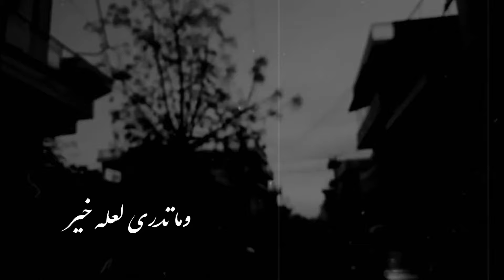أنشودة || دندن معي || بدون موسيقى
صلوا على ♡ الحبيب ♡ و نرجوا منكم دعمنا عبر متابعتكم لنا ومشاركتكم للفيديوا 🤗🤗

اسم الأنشودة : دندن معي

كاتب الأنشودة : سيف فاضل

ملحن الأنشودة : سيف فاضل

أداء : حمود الخضر

كلمات اغنية دندن معي حمود الخضر مكتوبة وكاملة

ومن يدري بما هو آت
فلا تحزن على ما فات
وإن ضاقت بك الدنيا
فدندن هذه الكلمات

ألم نتجاوز العثرات بلى بلى
وعادت للحياة حياة
تذكر ليست الدنيا لا لا
وإن طالت سوى لحظات
لذا لذا دندن معي الكلمات

تفاءل خير تلاقي خير
وما تدري لعله خير لعله خير

لكل العالمين هموم
فلست وحدك يا مهموم
ولكنا نهونها
فحال المرء ليس يدوم
لا لا لا يدوم
تنضج فكرنا العبرات
بلى بلى

تصحينا من الغفلات
تعلمنا تقوينا بلى بلى بلى
لنمضي بعدها بثبات
لذا دندن معي الكلمات

دع الأيام وأفعل ما تشاء
وطب نفسا ولو حل ابتلاء

يهون الداء إذ حضر الدواء
بحسن الظن تقوى فيك روح
وليس سوى القوي له البقاء